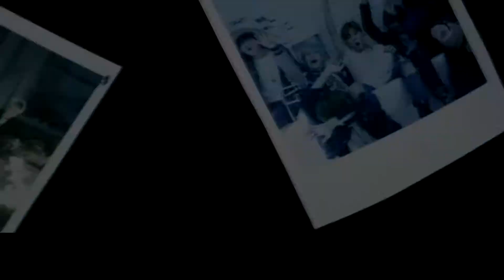I need you // Trailer Bangtan Boys BTS Jeon Jungkook Suzy